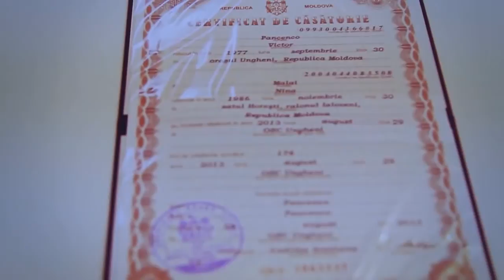Video-Studio-PULS. Wedding Love Story HD Victor & Nina.Tel:068682288.